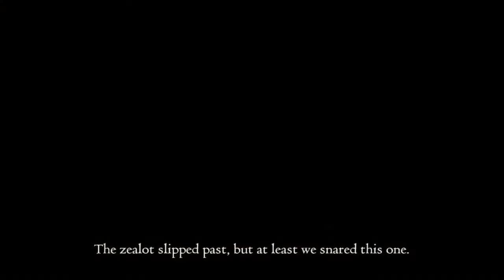Dragon's Dogma: Dark Arisen: Detonado #20 Quest Seeking Salvation